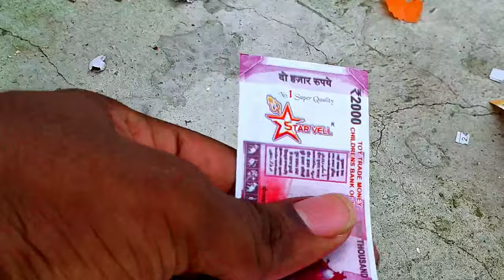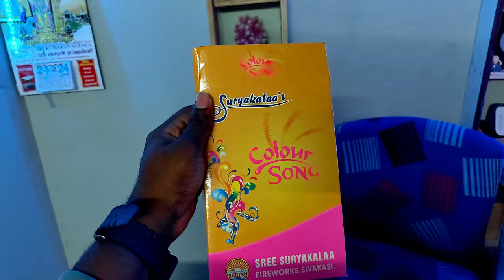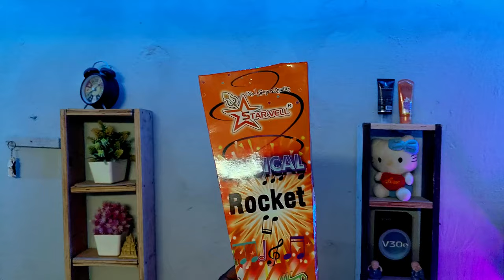pattasu verithanam | ₹7000 rupees |தீபாவளி celebration 🎉🎊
in this video our family celebrating thala diwali
purchasing 7000 rupees crackers in sivakasi happy diwali to all